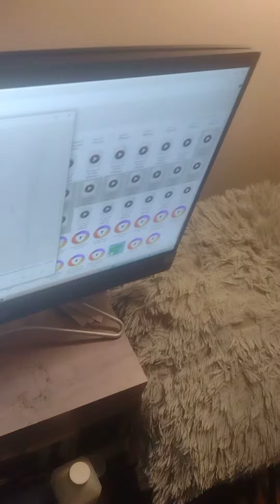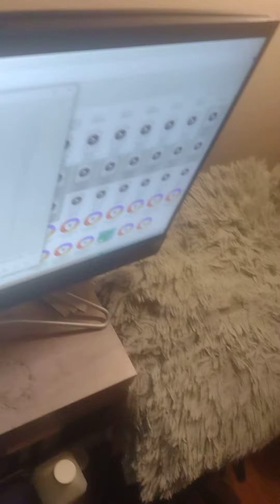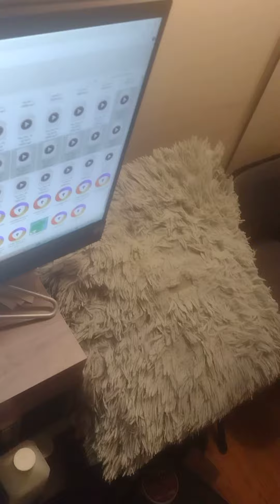first it's me abdul qawiy phillippe they love